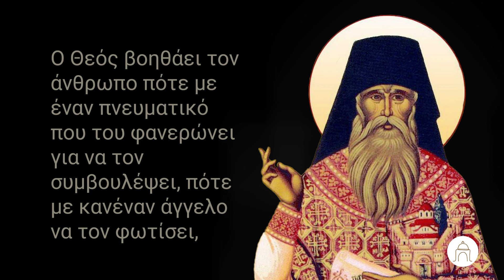Πώς ο Θεός ΠΛΗΣΙΑΖΕΙ τους ΑΝΘΡΩΠΟΥΣ | Άγιος Άνθιμος της Χίου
Ο άγιος Άνθιμος της Χίου μιλά για τους τρόπους της αγάπης του Θεού.

Παραγωγή: CRaMa